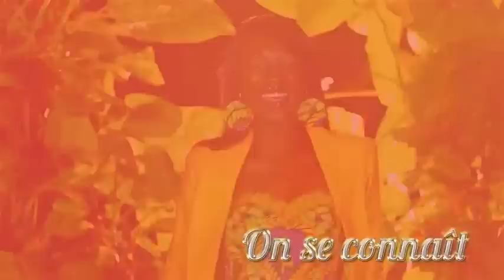Shany Bess - On se Connait